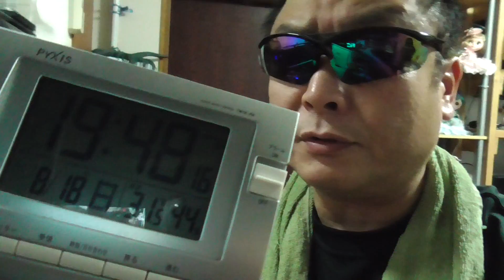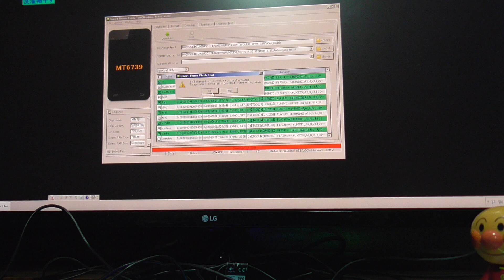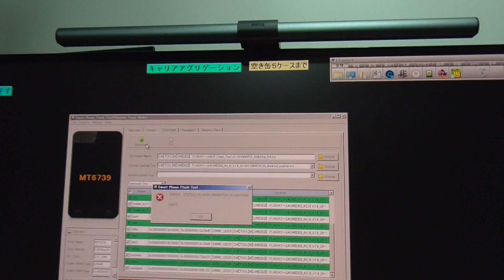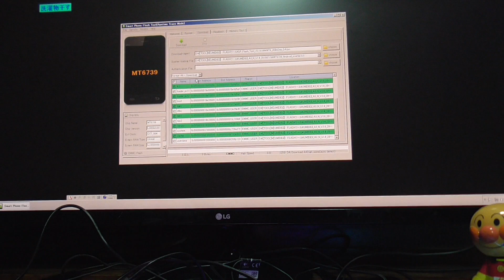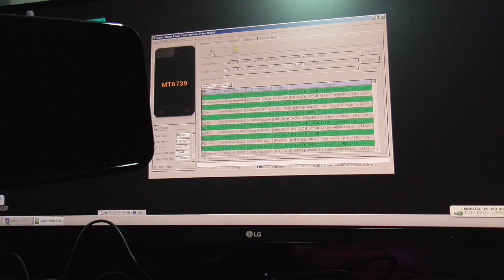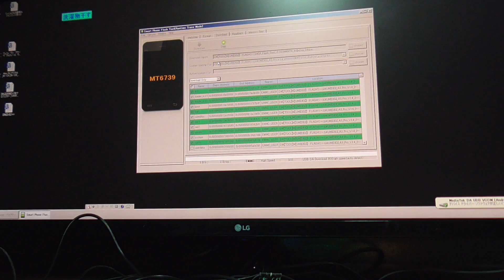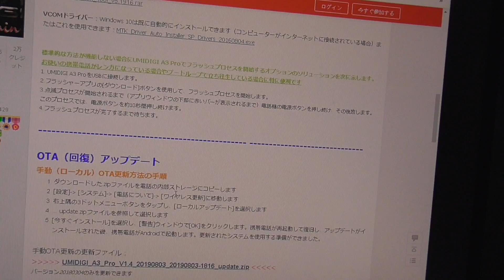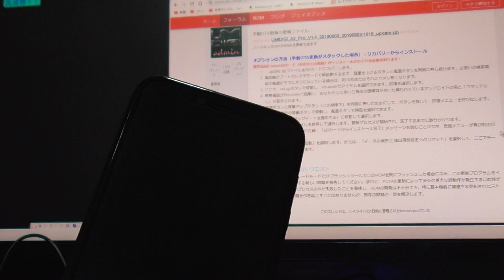UMIDIGI A3PRO さらばじゃ！ 半年間ご苦労さんだった！